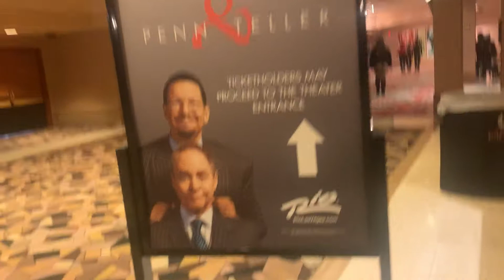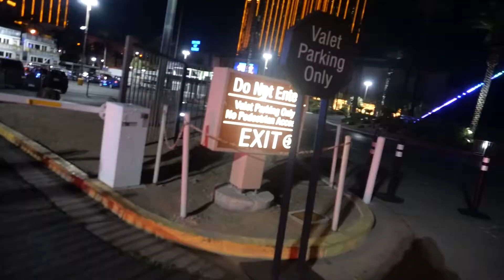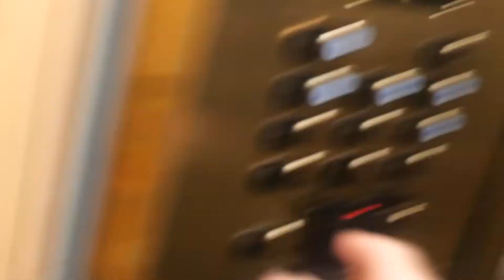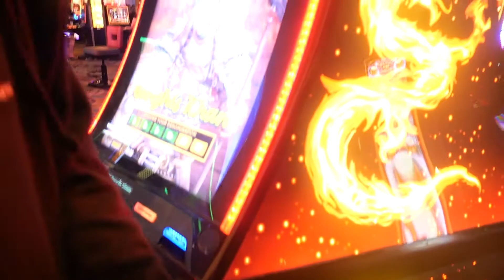The under 21 Las Vegas experience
I went on a unexpected trip to Vegas over my schools spring break, and as I am not 21 I decided to